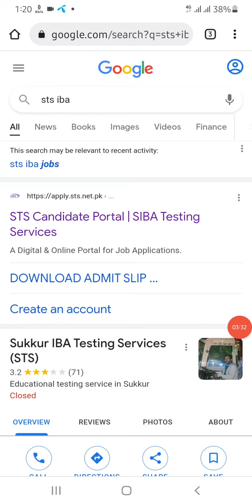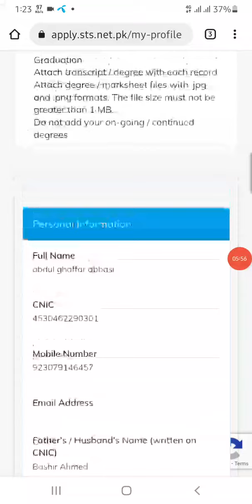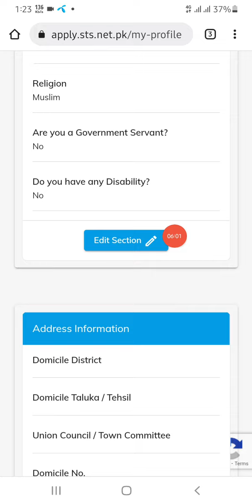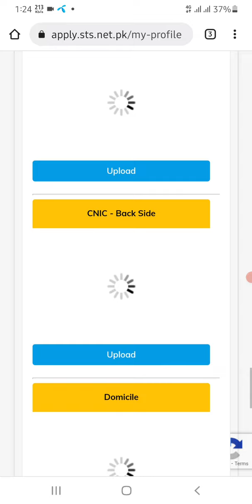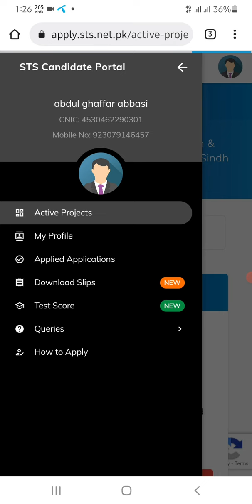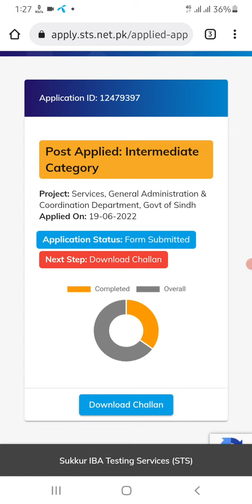breakingnews | Last Date To Apply For BPS 5 To 15 Jobs | Apply Fast